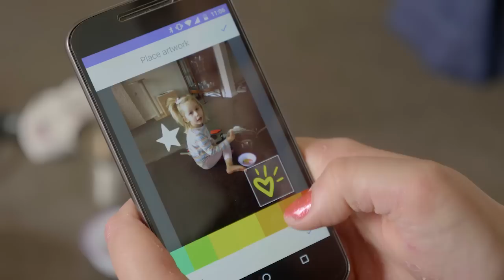World’s best minds advise Storypark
If it takes a village to raise a child, it took a village to raise Storypark, the software that builds communities around children to help them learn.